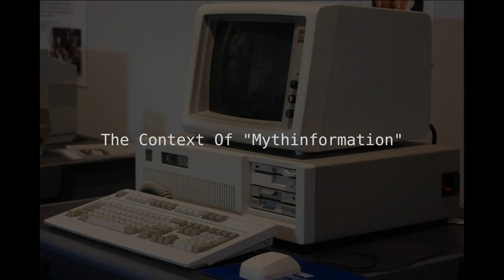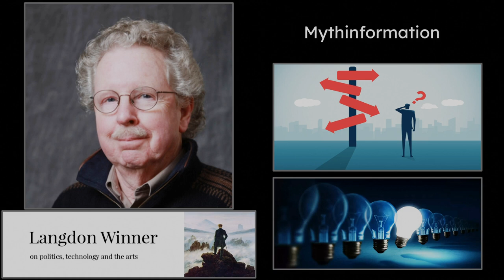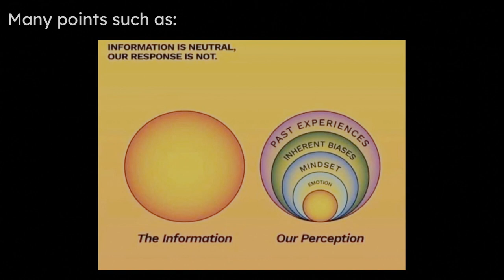A Dive into Langdon Winner's "Mythinformation"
An analysis of the article "Mythinformation" by Langdon Winner.
Citation: New Media Reader 2003, Noah Wardrip-Fruin